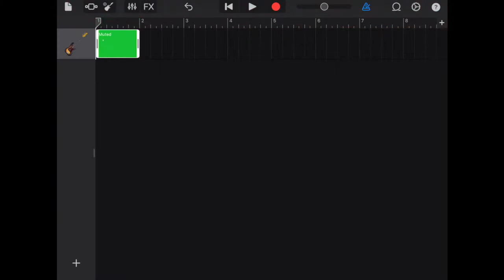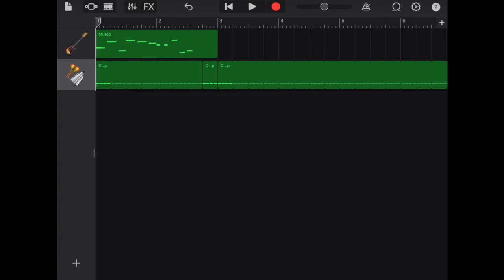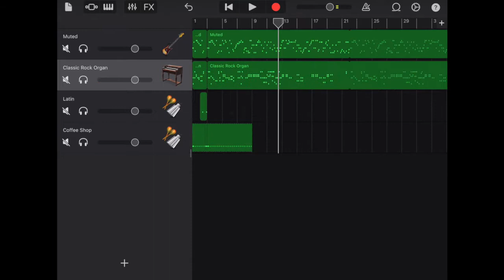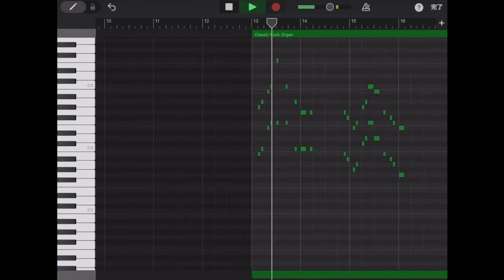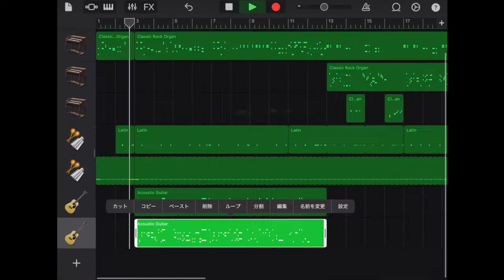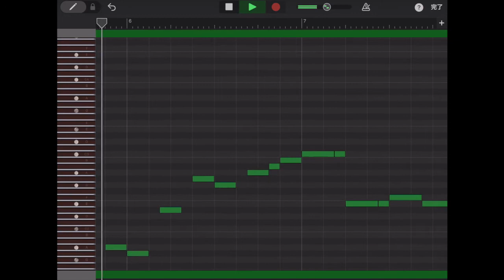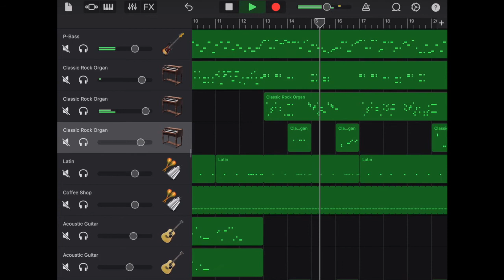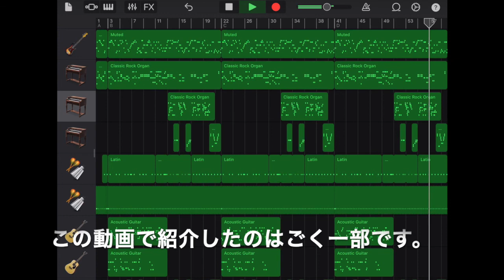普段どんな風に耳コピしてるの？【GarageBand】New スーパーマリオブラザーズ U メインテーマ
今回使った楽器
ベース
MutedからのP-Bass
オルガン
Classic Rock Organ (3パート)
パーカッション(パーカッショニストという追加のパック)
Latin (打楽器)
Coffee Shop (タンバリン)
ギター
Acoustic Guitar (2パート)
その他
Electric Piano (高音)
Art Duo (声)

YouTubeしか楽しみがないんです！
って人にもしっかり楽しんでもらえるような動画を作りたいとは思っているものの、実行できてないと思う今日この頃

関連動画
○設定し忘れてます。
○関連動画はありません。
●関連動画↓
明日出すよ！

【よく使うアプリ】
音楽アプリ→GarageBand
お絵かきアプリ→ibisPaintX
編集アプリ
Mac,iPad→iMovie
撮影機材→iPhone or 画面録画
【自己紹介】
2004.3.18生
性別未だ未公開
好きな色←淡い薄い色特にピンク
最近の朝ご飯はご飯一杯に納豆
趣味は耳コピとお絵描きとゲームその他もろもろ
耳コピ始めたのはいつだっけ？
GarageBandは中2のときに耳コピを記録するために使い始めたからもう少し前
基本的に今のところiPadを主に使ってる←耳コピや編集、絵など
中学の時の部活ソフトテニス部
高校の部活は軽音楽部

【新しいチャレンジしたいこと】
絵描く動画撮りたい
↑のためにもっと絵を上手くなる！
楽器弾いてる動画も出したい！
登録者500人ぐらいで質問コーナーやりたい
今のうちに質問考えといて！
歌いたい
ゲーム実況したい
10000人行く頃には何をしているだろう…予想不可
この概要欄は後々増えるだろう。
また、減ることもあるだろう。
以上、概要欄をしっかり作った私でした

随時テンプレートは更新するので
最新情報は最新動画でCHECK!

概要欄テンプレート最終更新日
2020.7/23